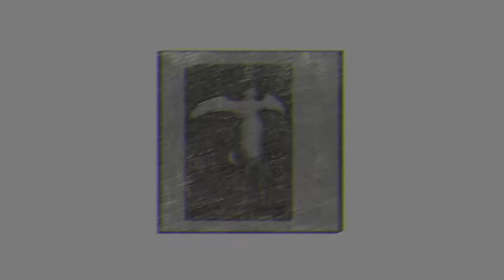Acer Nitro 5 2021 || GreedFall Gameplay Test || Ultra Settings 1080p || RTX 3060 || i5 10th Gen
CPU: Intel(R) Core(TM) i5-10300H CPU @ 2.50GHz
Memory: (2*8 GB) 16 GB RAM (15.84 GB RAM usable)
Current resolution: 1920 x 1080, 144Hz

00:00 - Intro
00:11 - Settings
00:30 - Gameplay || Ultra Settings

About The Game:
GreedFall is an action role-playing game developed by Spiders and published by Focus Home Interactive. The game is set in an early 17th century-styled fantasy setting, and was released for Microsoft Windows, PlayStation 4, and Xbox One on September 10, 2019, and subsequently in a graphically uplifted version for PlayStation 5 and Xbox Series X/S on June 30, 2021.